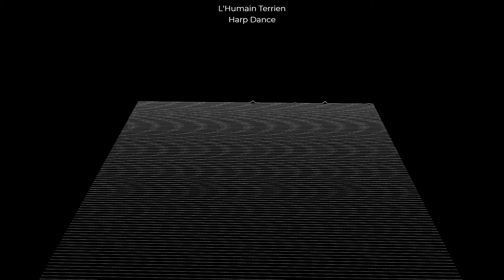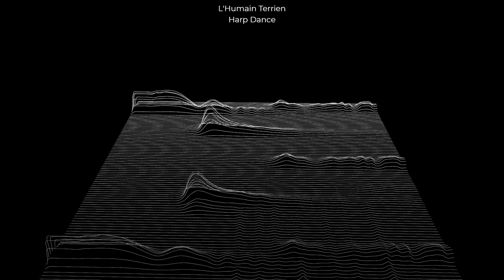[Lo-Fi] L'Humain Terrein - Harp Dance [Copyright Free]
Lo-fi hip hop type beat.